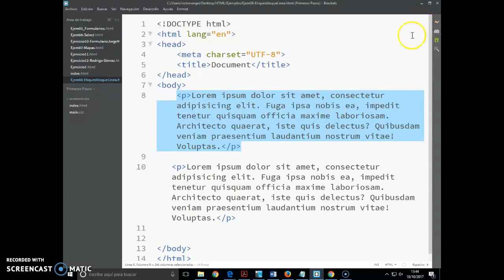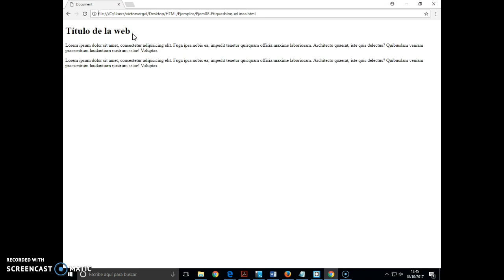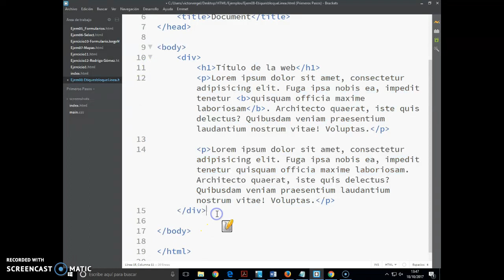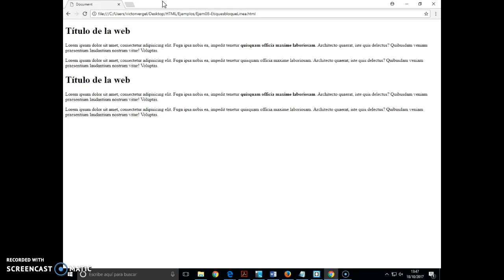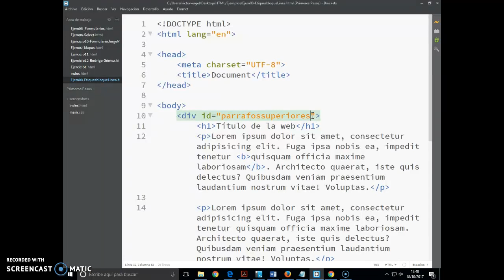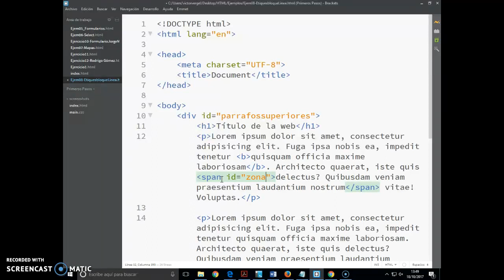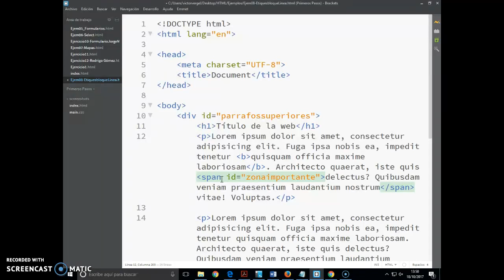08-Equitquetas bloque y en línea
Clase sencilla sobre tipos de etiquetas, bloque/línea previo al comienzo con CSS.